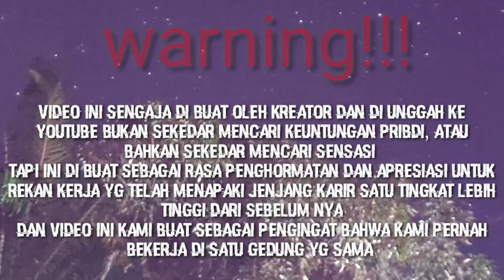congratulations and good luck - Semoga amanah dengan jabatan baru nya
assalamualaikum

kembali lagi di channel ndesoo
sedikit berbeda dari yg biasa nya
video yg sengaja di buat dan di publikasikan agar semua yg terlibat dalam video tersebut dapat leluasa mengakses serta mendownload video tersebut

trimkasih penonton setia channel ndesoo
dan saya selaku  kreator video dan juga salah teman kerja di pemeran video tersebut mohon maaf atas konten di luar jalur deskripsi channel ini

yg tidak suka di izinkan skip ,, tapi jngan unsubcribe ya 🙏🙏🙏🙏

trimakasih